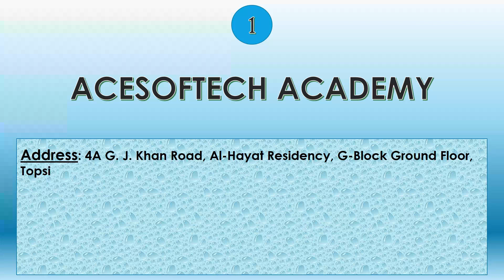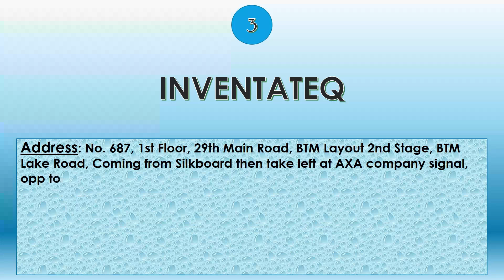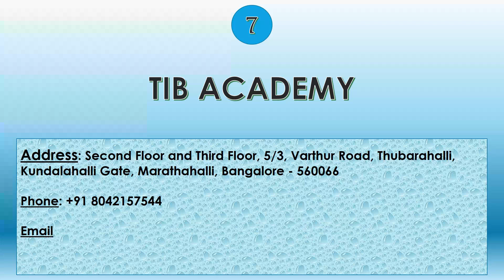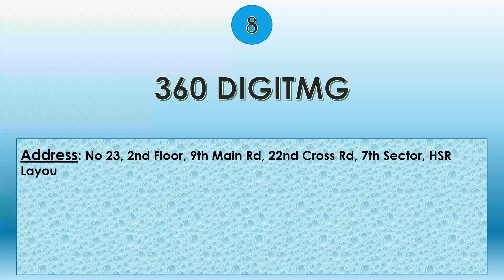Top 10 Best Python Training institute's in Bangalore | TanzilTech || 2023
Python is a high-level, interpreted programming language that is widely used for various purposes, including web development, data analysis, scientific computing, artificial intelligence, machine learning, and automation. It was created by Guido van Rossum and first released in 1991.

Here are some key features and characteristics of Python:

1. Readability: Python emphasizes code readability with its clear and straightforward syntax. It uses indentation and whitespace to define code blocks, making it easy to understand and maintain.

2. Simplicity: Python focuses on simplicity and minimalistic design. It provides a concise and expressive syntax that allows developers to write code with fewer lines compared to other programming languages.

3. Versatility: Python supports multiple programming paradigms, including procedural, object-oriented, and functional programming. It offers a vast standard library and numerous third-party libraries and frameworks, enabling developers to tackle a wide range of tasks.

4. Portability: Python is a platform-independent language, meaning Python code can run on various operating systems such as Windows, macOS, Linux, and more without requiring significant modifications.

5. Interpreted: Python uses an interpreter to execute code directly, without the need for explicit compilation. This allows for rapid development and prototyping, as changes in the code can be immediately tested and executed.

6. Large Community and Ecosystem: Python has a thriving community of developers who contribute to its growth. This has resulted in a vast ecosystem of libraries, frameworks, and tools that extend Python's capabilities and make development more efficient.

7. Scalability: Python is suitable for both small-scale and large-scale projects. It provides features like dynamic typing and automatic memory management, making it flexible and adaptable to evolving requirements.

Python's popularity stems from its ease of use, versatility, and vast community support. It has become one of the most widely adopted programming languages, powering numerous applications and serving as a go-to choice for developers across various domains.

There are several reputed Python training institutes in Bangalore. Here are some of the best ones based on their reputation, faculty, course curriculum, and student feedback:

1. Acesoftech Academy: Acesoftech Academy is known for its comprehensive Python training program. They offer both classroom and online training with hands-on exercises and real-time projects. They have experienced trainers and provide 100% placement assistance.

2. Besant Technologies: Besant Technologies is known for its comprehensive Python training program. They offer both classroom and online training with hands-on exercises and real-time projects. They have experienced trainers and provide placement assistance.

3. Edureka: Edureka is a popular online learning platform that offers Python training in Bangalore. They provide instructor-led live classes, recorded videos, and real-time projects. Edureka's Python course is designed for beginners as well as experienced professionals.

4. Intellipaat: Intellipaat offers Python training in Bangalore through online instructor-led classes. They have industry experts as trainers and provide hands-on projects and assignments. Intellipaat's Python course covers both basic and advanced concepts.

5. Simplilearn: Simplilearn is an online learning platform that offers Python certification courses in Bangalore. They provide self-paced learning as well as live instructor-led classes. Simplilearn's Python course includes hands-on exercises and real-world projects.

6. Inventateq: Inventateq is a training institute with branches in Bangalore. They offer a comprehensive Python training program with hands-on practice and real-time projects. They provide both classroom and online training options.

7. Learnbay: Learnbay is a Bangalore-based training institute that offers Python training programs. They have experienced trainers and provide a practical approach to learning Python through projects and assignments.

It's important to research and compare the features, curriculum, and reviews of these institutes to find the one that best suits your requirements. Additionally, consider factors such as location, class timings, fee structure, and post-training support when making your decision.